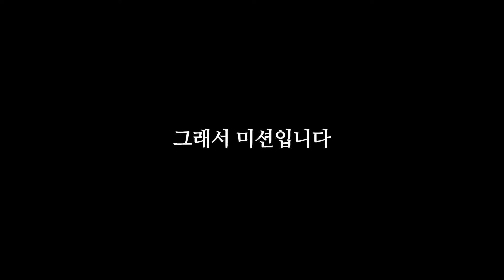19000원 쓰고 울고축 돌렸더니 이게 나와버리네요! [냥코대전쟁]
1. 도네이션(투네이션)

1기 화끈한녀석들 +15000